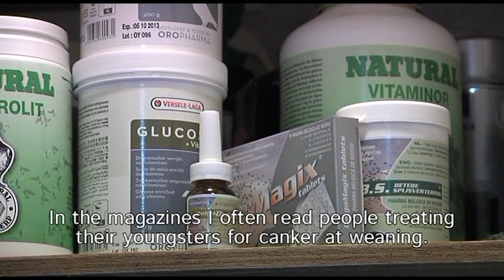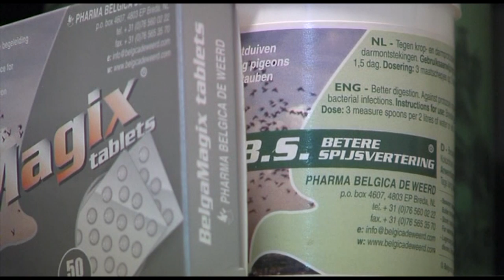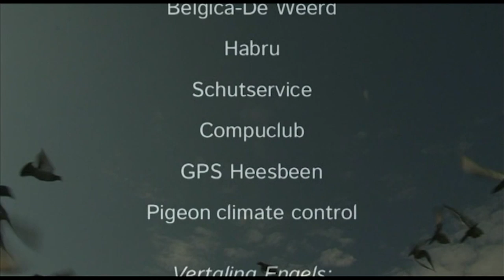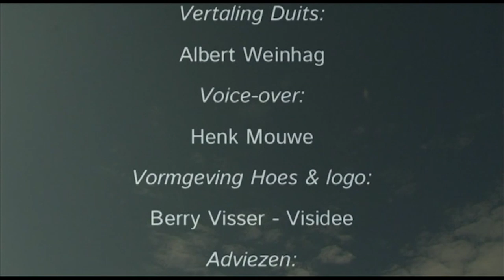PigeonPixels 1 - Racing Youngsters Part 4 (2013, English subtitled)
The first pigeonpixels film (from 2013) now for free on youtube!

One of the toughest games in pigeonsport is definitely racing youngsters. A successful performing loft of young birds is not solely a sign of their quality, it's also a testament of excellence of the fancier himself.

We have selected four specialists for you, and we present all the important details of these championlofts for you. How are they dealing with the young bird sickness adeno-coli, what's their treatment of one eye cold? It is really necessary to roadtrain your youngsters daily? What is more effective: the widowhood- or natural system?

Just a few examples of the great deal of information we are offering you in this first film produced by PigeonPixels (2013).